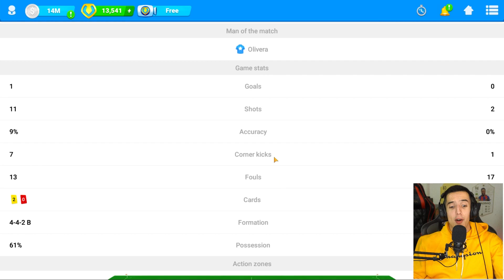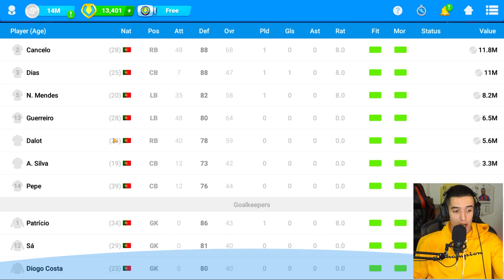NAŠE SVJETSKO PRVENSTVO! *SRBIJA I HRVATSKA U FINALU!?* OSM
Fan Mail:
Ilija Gardasevic
Zupa BB [Kalimanj]
Tivat
Crna Gora
85320 Tivat